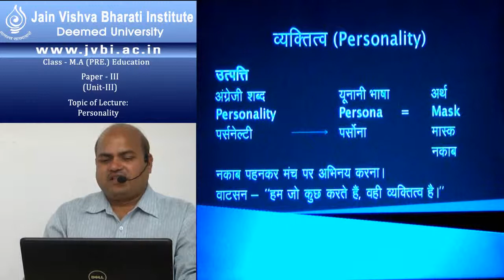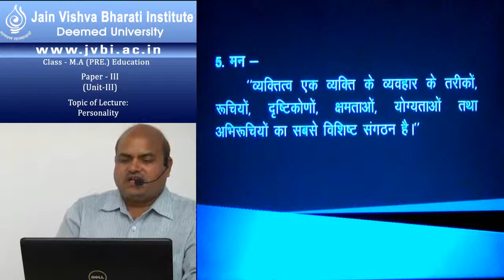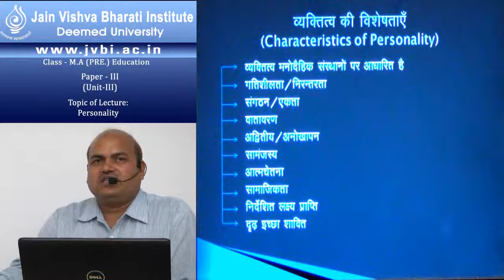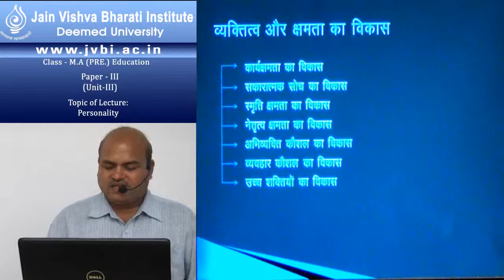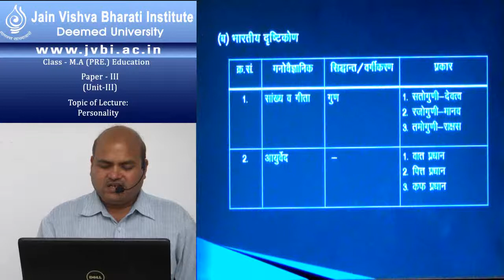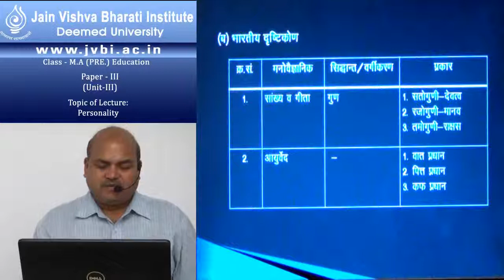M A Education Previous PAPER 3 Unit 3